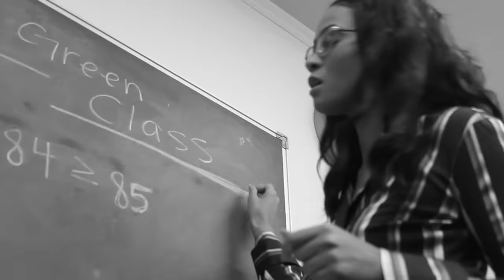Kevin Hart - Cussing out his teacher Directed by: Condido Verona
Kevin Hart - My first time cussing.

A Condido Verona Joint
Produced by: Cornerstone Multimedia Group
Starring: Woody The Great & Jamie Riley
Directed, Shot & Edited by: Condido Verona